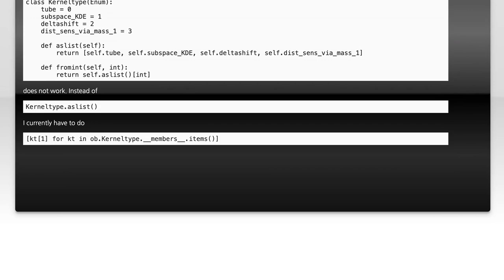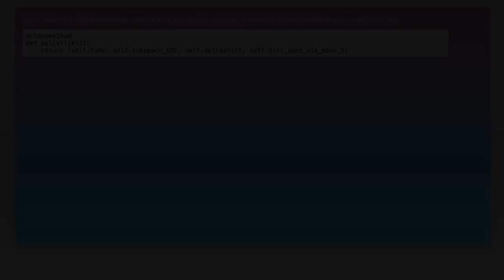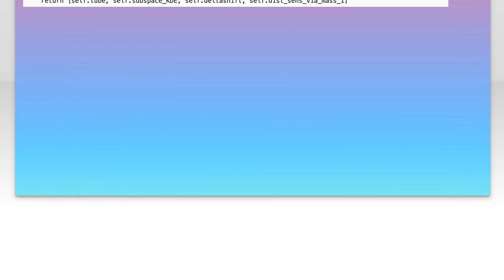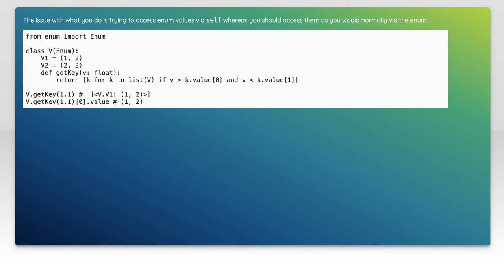How to Add Methods to Enums in Java: A Step-by-Step Guide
In this video, we’ll explore a powerful feature of Java that allows you to enhance your enums by adding methods. While enums are often used for defining a fixed set of constants, they can also be equipped with behaviors, making them more versatile and functional. Join us as we walk through a step-by-step guide on how to add methods to enums, complete with practical examples and best practices to elevate your Java programming skills.

Today's Topic: How to Add Methods to Enums in Java: A Step-by-Step Guide

Related to: javaenums, addmethodstoenums, javaprogramming, enumsinjava, step-by-stepguide, javatutorial, enummethods, javadevelopment, programmingtips, object-orientedprogramming,